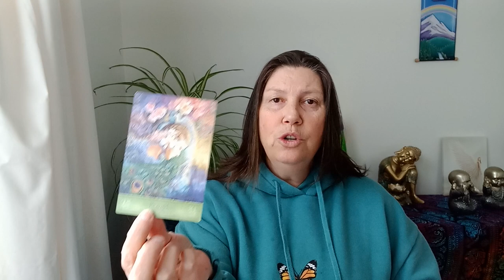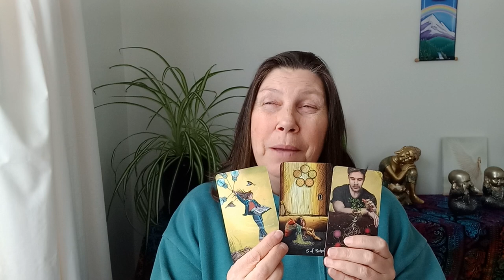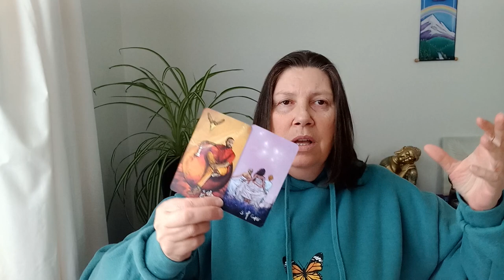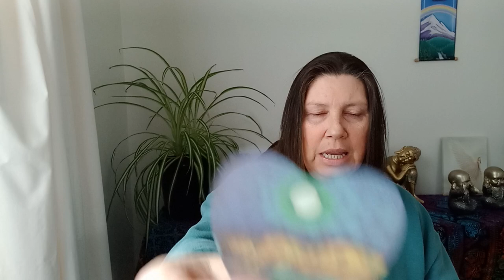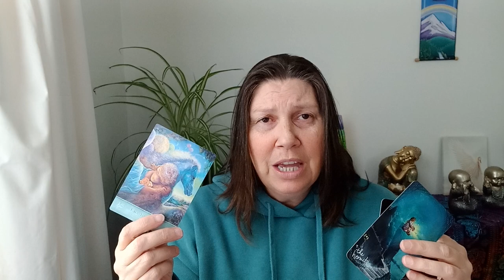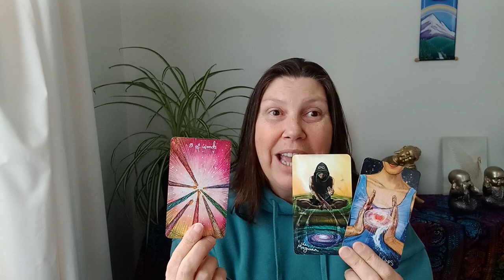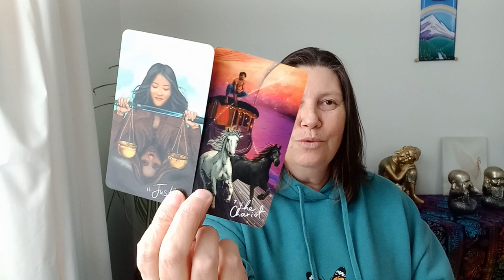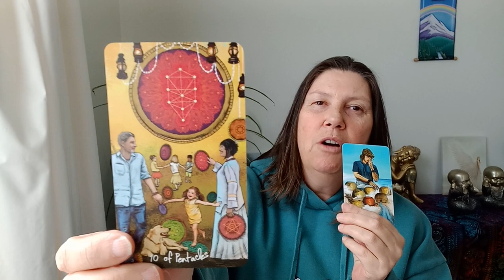VIRGO ❤️ A New Path Is Available To You 💛